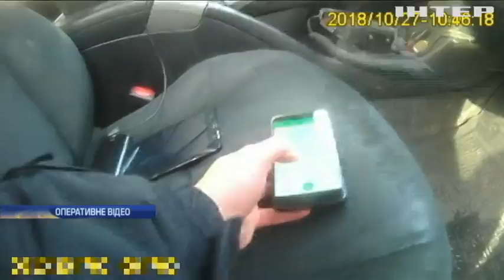На Львівщині оприлюднили сумну статистику автопригод